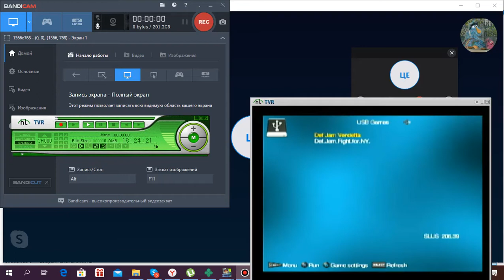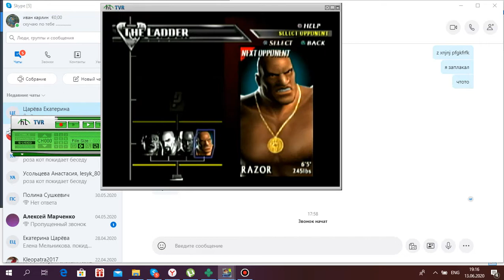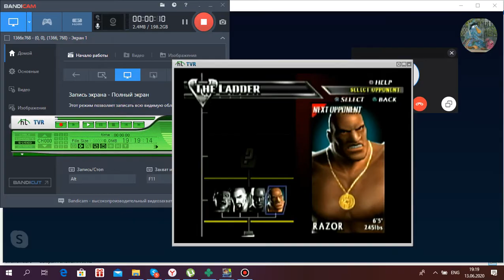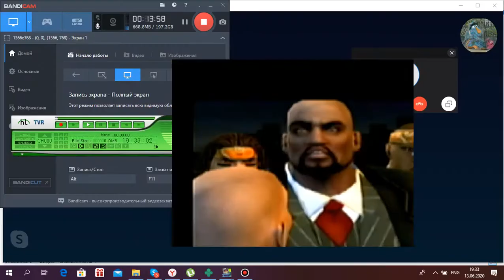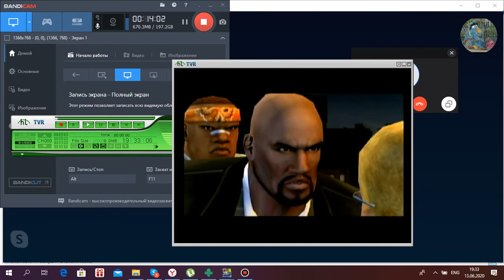Def jam vendetta Прохождение часть 1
Def Jam Vendetta – игра посвященная реслингу, бойцами в котором выступают хип-хоп исполнители лейбла звукозаписи Def Jam Recordings, такие как DMX, Ludacris, Method Man, N.O.R.E., Redman, Scarface, WC, Ghostface Killah и другие. В игре представлено более 45 игровых персонажей, обладающих различными боевыми стилями, приемами и движениями. Кроме этого, вас ждет полноценная сюжетная линия, позволяющая окунуться в мир больших денег, славы и бандитских интриг.